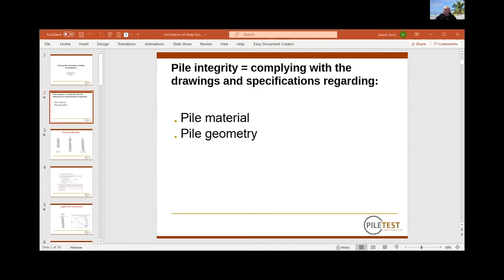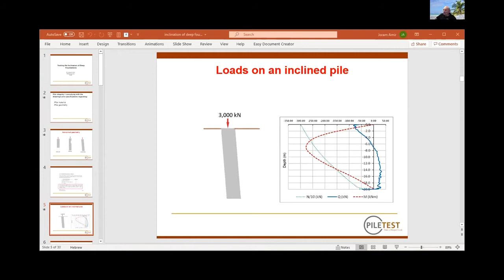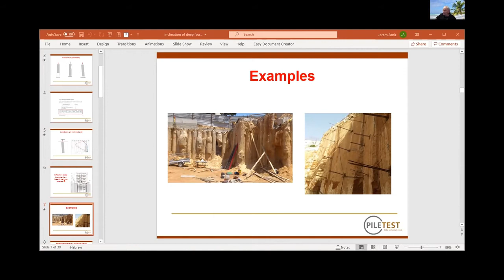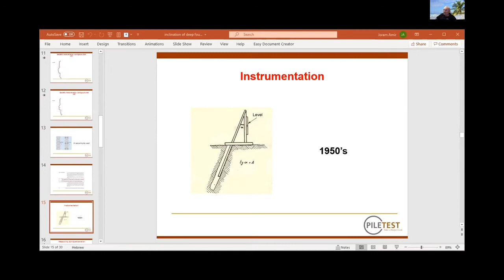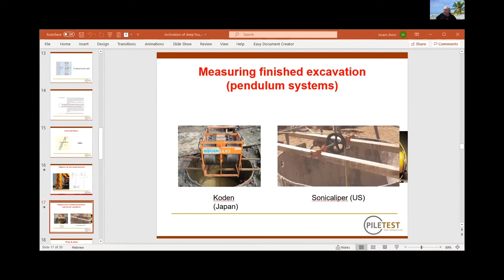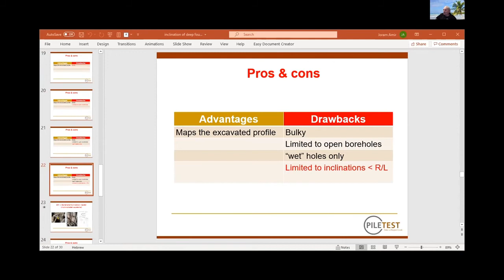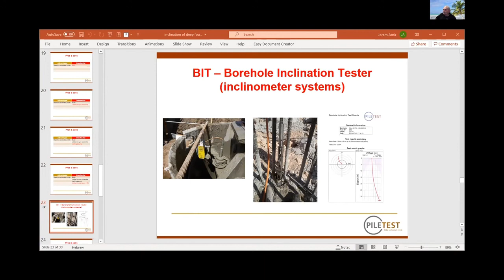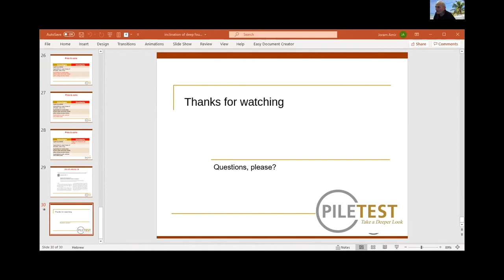Inclination Testing - An introduction presentation by Dr. Joram Amir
This presentation explains the need for inclination-testing and the use of Piletest BIT instrument, to test the inclination-testing of boreholes
Explains its advantages vas old instruments in the market